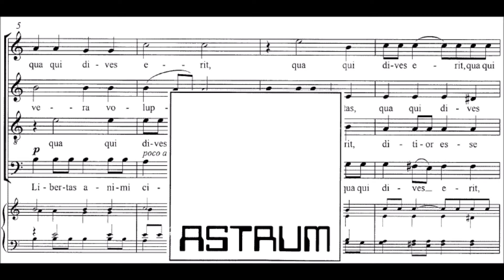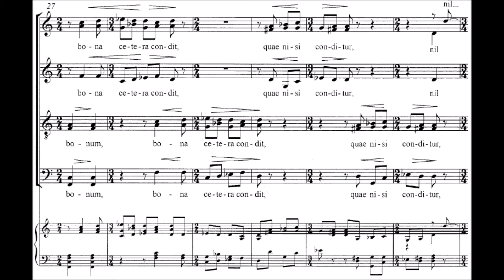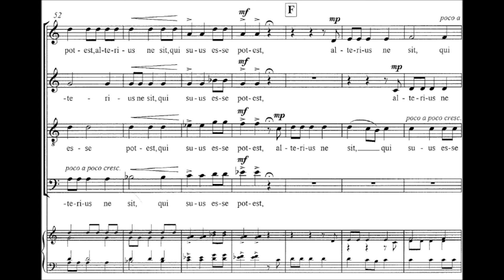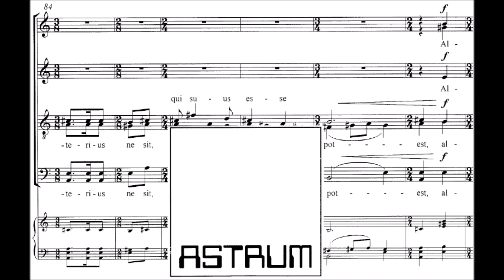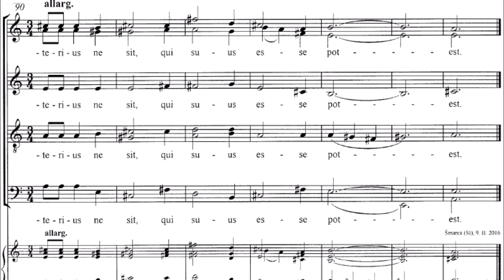Katarina Pustinek Rakar: LIBERTAS ANIMI CIBUS for mixed choir (SATBdiv), 2016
NOTE: This is a recording of the composition's first version.
The composer later edited the piece and thus there are some contextual differences between the recording
 and (in this audio-score presented) published sheet-music.
LIBERTAS ANIMI CIBUS
for mixed choir (SATBdiv) a cappella

text in Latin from: Carmina proverbalia, 207
(mostly written) by Gaius Julius Phaedrus (c. 15 BC–c. AD 50)
after Aesop's (620–560 BC) fable De cane et lupo

Winner of “the Call” for Scores of “Global Women in Musics for Human Rights”, November 2018, Rome, Italy
Dedicated to Mixed Choir Obala Koper (Slovenia) and its conductor Sebastjan Vrhovnik
RECORDING and PERFORMERS:
Mešani pevski zbor Obala Koper
Sebastjan Vrhovnik, conductor
(P) 2016 by Mešani pevski zbor Obala Koper
Permission to publish the sound: KPR & SV & MePZO & AM - 25.IV.2021 - With thanks to permission givers.

SHEET-MUSIC:
AS 33.287/10